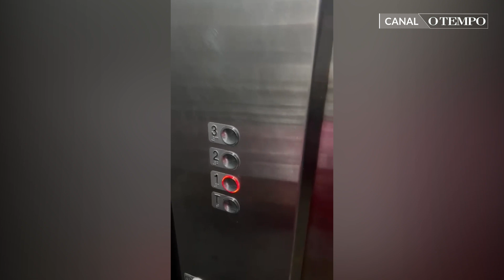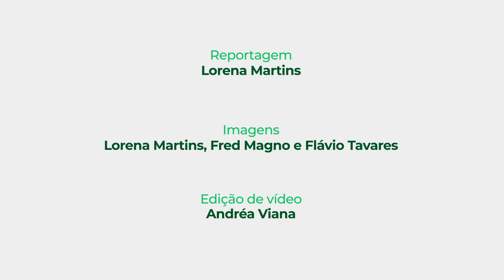Portinhas escondidas em edifícios icônicos de BH são transformadas em bares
Olhe para cima para ter uma surpresa - Portinhas escondidas em edifícios icônicos do centro BH são transformadas em bares, restaurantes e outras iniciativas culturais. É o caso dos novíssimos bares Palito, uma drinkeria que oferece um cardápio de drinks clássicos e bar Pirex,com uma estufa que oferece ao público mais de 50 petiscos. Ambos ficam no segundo andar da Galeria São Vicente, localizada no centro de BH, próximo à praça Raul Soares.

Bem no baixo centro de BH, também está o edifício Central. Subindo o elevador, a gente encontra em um dos corredores o  Flor de Jambu, espaço cultural nortista de BH com restaurante típico paraense. De lá, saem iguarias nortistas como o tacacá, vatapá e açaí com peixe frito.